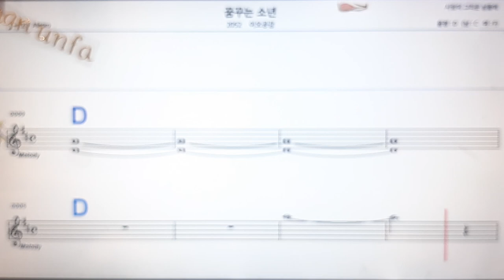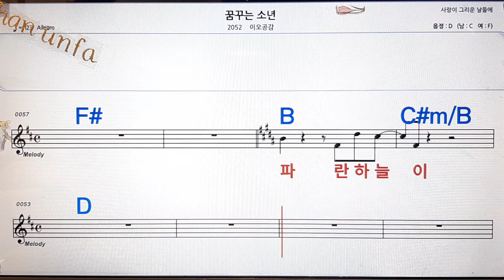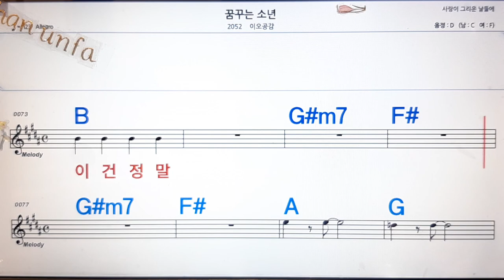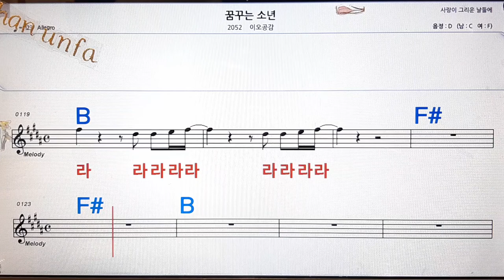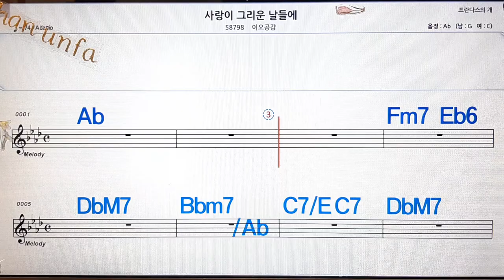꿈꾸는 소년/이오공감💋노래방, 통기타 , 코드 큰악보, 가라오케, 반주💖Karaoke, Sheet Music, Chord, MR